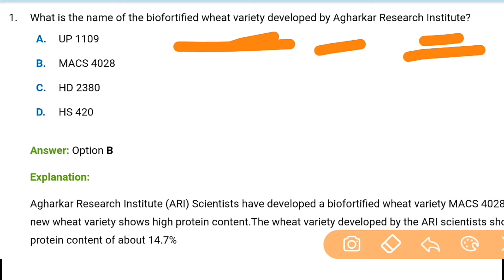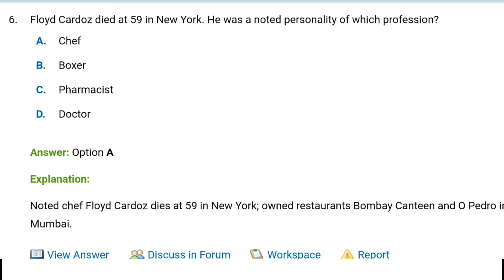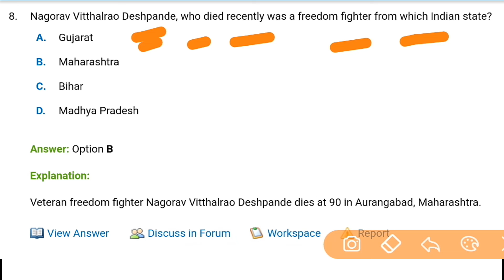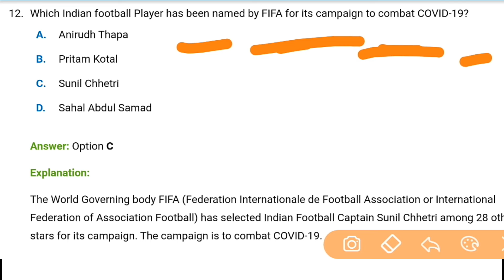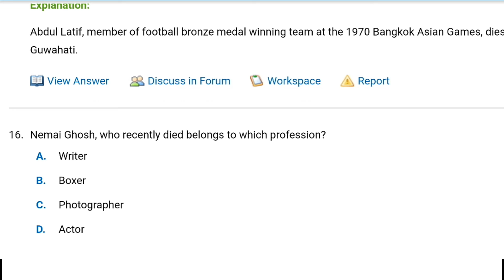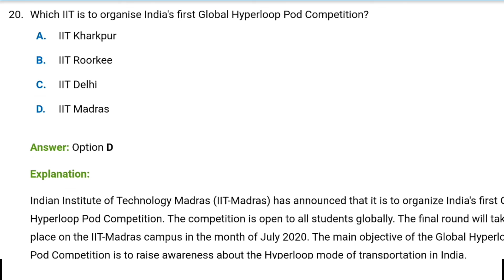DAILY CURRENT AFFAIRS 27 MARCH CURRENT AFFAIRS IMPORTANT QUESTIONS FOR ALL EXAM LATEST 2020.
DAILY CURRENT AFFAIRS 27 MARCH IMPORTANT CURRENT AFFAIRS QUESTIONS FOR ALL EXAM LATEST 2020.